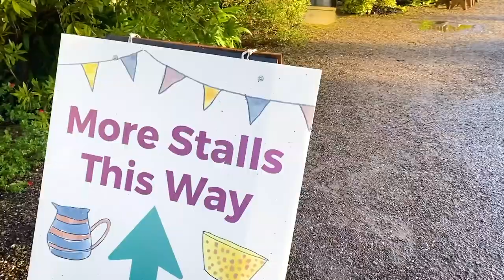Ballymaloe Craft Fair 2022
The sun shone, the rain cascaded and yet the 2022 Ballymaloe Craft Fair was once again a fanatic showcase of Irish design and craft at its finest.